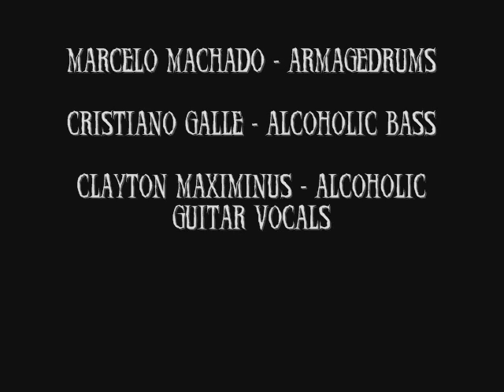Alcoholikiller Satan's Bar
Alcoholikiller - Alcoholic Speed Thrash band from sorocaba-sp brasil
formado em 2000 .faixa da demo Evil and Beer gravada em 2006